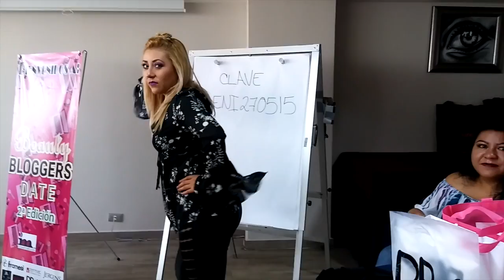BEAUTY BLOGGERS DAY